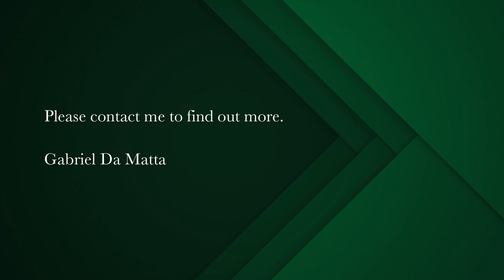3 bedroom townhouse for sale in Wynberg Upper | Pam Golding Properties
Spacious well-kept home in Security estate with Table Mountain views
North-facing, spacious well-kept townhouse in a newly built complex of 4 homes is seeking new ownership.

Air-conditioning downstairs and in all 3 bedrooms.

Large open-concept kitchen, living and dining area which then flows out to the North through double French doors onto an easy to maintain Astro covered garden with thick hedge providing privacy from the road

Built-in-Cupbords in each bedroom ensures no one is left without storage space but should there be a need the converted loft (see last pics in gallery) provides easy access to 10sqm of loft storage space easily accessed through a purpose built, built-in-ladder.

Superb Table Mountain View's from the sunlit main bedroom.

Big enough to accommodate small family or young couples looking to lay down roots in the Southern suburbs.

Two covered parkings outside the unit provide hassle free logistics in and out of the home.

Secure living estate of 4 community its homes provides an ideal setting for any buyer to live comfortably and securely.

Private viewings by prior appointment only please contact Gabriel to arrange a viewing.